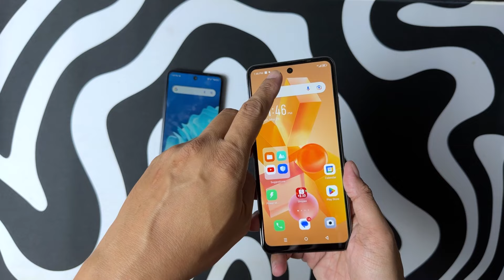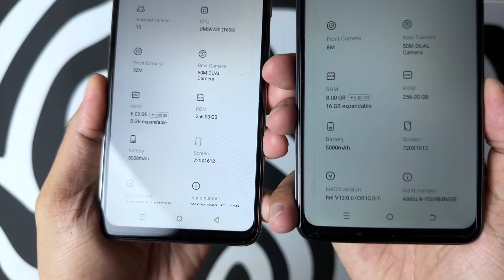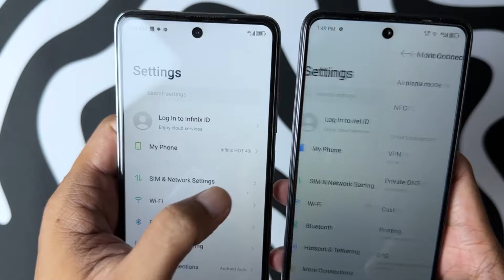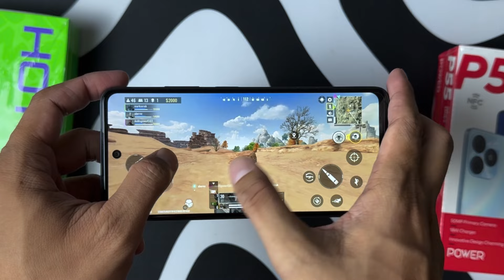Itel P55 VS Infinix Hot 40i - WAG SAYANGIN ANG PERA !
Hey guys itel p55 vs infinix hot 40i ? Alin kaya sa dalawang smartphone nato ang mas worth it bilin.

Dahil almost identical ang specs ng dalawang smartphone na yan.

Sa package same lang sila na my jelly case na ksama, same dn na mg 18watts na charger. Lamang lang si itel sa earphone dahil walang earphone na ksama si infinix hot 40i.

Sa design obvious naman wala silang pinag kaiba dito sa porma ng camera same lng dito lng sa Led flash nag kaiba, sa mga pindutan, sa charging port at speaker jan same na sila lahay. Syempre sa kulay lang sila nag kaiba pera sa dimension is iisa lang sila.

Sa display naman naka 6.6” itong si itel p55 na my 90hz na refresh rate at 720p na resolution, with punch hole na camera.

Syempre same lng dn yan ng infinix hot 40i same display lng sila. Nag kaiba lang sila sa megapixel ng camera dahil naka 32mp si infinix habang naka 8mp lng si itel hnd ko lang sure kung big deal pa yan sa inyo dahil para sken ok nko sa 8mp lalo kung hnd ka naman mahilig sa front camera.

Sa back camera same sila na my dual camera na my 50mp main camera.

Yan ung mga naging sample naten.

Sa battery naman same dn sila na my 5000mah na battery at same dn na my 18watts na charger.

Even sa porma ng ui same dn sila sa settings, sa menu sa notication, sa lockscreen. Lahat same lang

Syempre ksama na din ang processor same silang naka unisoc t606 na processor.

Ngayon ang golden question kung same lng pala ang dalawang smartphone nato sa lahat ng specs nila halos ee sino ang pipiliin naten.

Hindi ko na papahabawin ang video nato dahil sa isang category lng sila may malaking lamang at dito din tayo mkakapag decide kung alin sa dalwang smartphone na yan ang kukunin naten.

Wala ng iba kung hnd sa pricing.

Dalawang variant lang ang itel p55. Isang 8 128 na my 4500 na srp at isang 8 256 na my 5000 na srp.

At si hot 40i naman dalawang variant din sya isang 4 128 na dating 4400 ang srp na ngng 4600 na, ska itong 8 256 na my 6000 na srp na dating 5400 lng.

Jan na guys siguro naman mkakapag decide na kayo dahil 99% iisa lng sila ng specs pero malaki ang matitipid naten pag si itel ang kinuha naten dahil 6000 si infinix habang 5000 lng si itel.

Sa mga mag sasabi na tiwala sila ky infinix at hnd nila kilala si itel. Ee dun kayo mag kakamali dahil under lng sila sa iisang company si itel man or si infinix ang kunin nyo still panalo pdn si transsion kaya dun na tayo sa mkakatipid tayo thanks for watching.